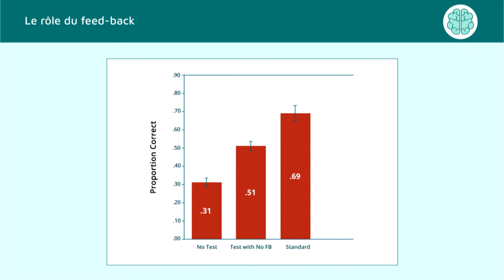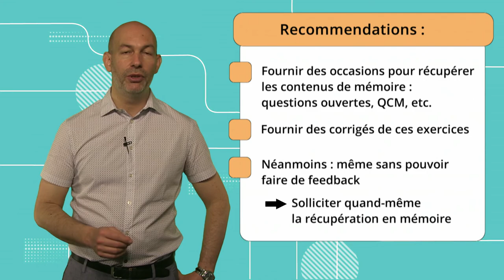Mémoire 2.3: La plus-value du feed-back